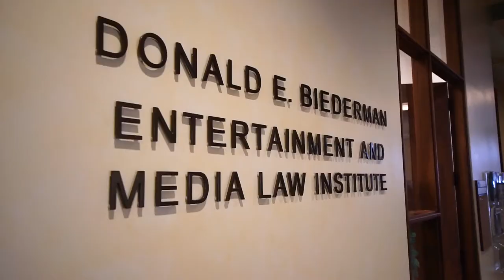Southwestern Law School I What Sets Us Apart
Southwestern’s academic offerings enable our students to follow either a broad-based or a personalized curriculum focusing on a particular area of law while earning the 87 units required for the J.D. degree. Beyond the 18 required courses,* you can select from 200+ elective courses, and numerous experiential opportunities to design your individual program of study.